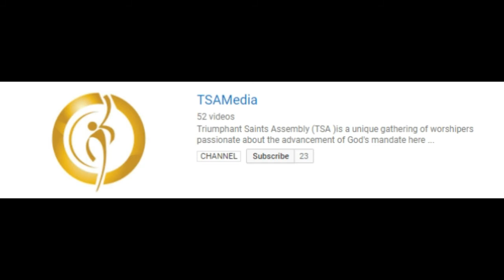Lessons from an Accident pt 2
Tragedy or Unpleaseant situation happens to us.
What we make of them matter and we allow those not so good events do to us determine the end or expirration of the events.
We are nmore than conquerors.

There are many lessons to learn from diversity. This broadcast addresses few: Courage, passion, knowing when to accept it and move on.
Enjoy the broadcast!